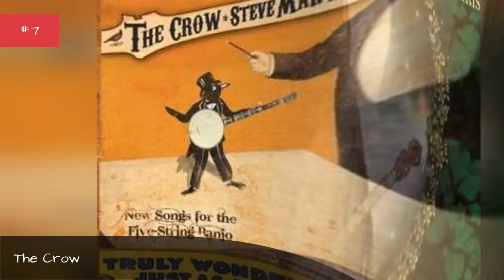The Best Bluegrass Albums Of All Time 💚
Bluegrass is an American roots music that is a subset of country music. With roots primarily in Appalachia, this style dates back to the 1800s, with many of the songs being used for Minstrel shows and often referred to as a mix between blues and jazz music. It reflects the hardships of living in rural Appalachia and the everyday life people live there.Many of these albums have some of the greatest bluegrass songs of all time on them, too.What are the best bluegrass albums of all time? It's time to decide. This list is votable and rerankable. Vote up the greatest bluegrass albums, and feel free to add any that you don't already see on here. more
0:00 - Intro
0:00:08 - The Bluegrass Diaries
0:00:15 - Instrumentals
0:00:22 - Secrets
0:00:29 - Lonely Runs Both Ways
0:00:36 - The Crow
0:00:43 - Carolina Moonrise
0:00:53 - New Favorite
0:01:00 - Old & In The Way
0:01:07 - Ancient Tones
0:01:14 - I've Got That Old Feeling
0:01:21 - Aereo-plain